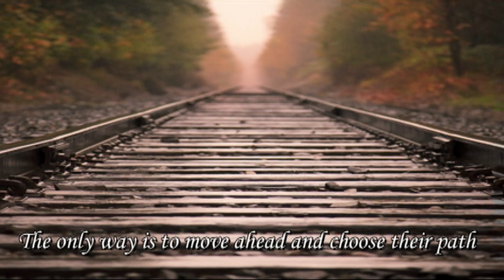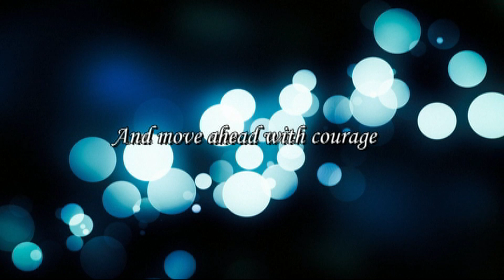Monk from Vikramshila - video book trailer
Monk from Vikramshila - by Rajesh Kumar Saha. Video book trailer